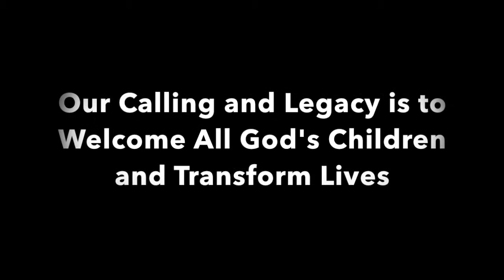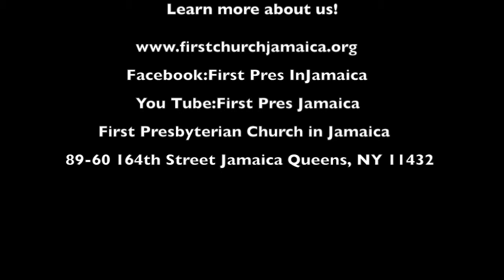Expect the Promise June, 1 2014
First Presbyterian Church in Jamaica Queens NY. Rev. Patrick O'Connor, pastor.